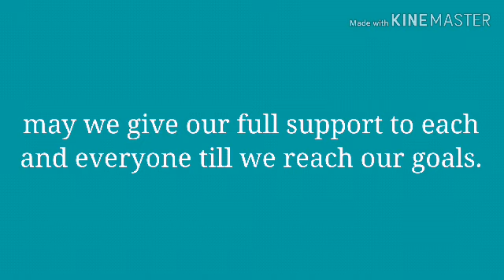Thank you guys 500 plus subscribers in a month! Road to 1k.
I'm thankful to your supports guys, kasama namin kau sa journey namin.

This it it road to 1k.